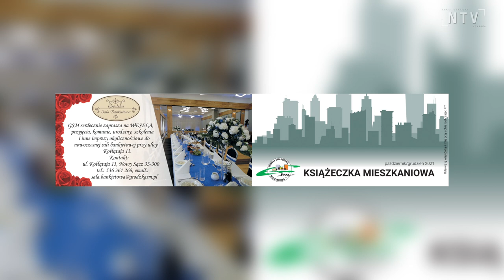Nowe książeczki płatnicze dla lokatorów GSM, większość mieszkańców woli wersje papierową.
Już wkrótce nowe książeczki trafią do mieszkańców Grodzkiej Spółdzielni Mieszkaniowej w Nowym Sączu. Jak się okazuje większość mieszkańców woli tradcyjne, papierowe wydanie od książeczek elektronicznych. Warto jednak zastanowić się nad wybraniem wersji elektronicznej, bo to nie tylko wygodniej i bardziej ekologicznie, ale i taniej. Jak mówi Jarosław Iwaniec prezes GSM w Nowym Sączu, od nowego roku lokatorzy, którzy będą zalogowani na portalu lokatora i będą korzystać z książeczek elektronicznych mogą liczyć na finansowy bonus. Nowe wydanie książeczek papierowych trafi do skrzynek pocztowych mieszkańców, stąd apel aby nie pomylić ich z reklamami i nie wyrzucić do kosza.